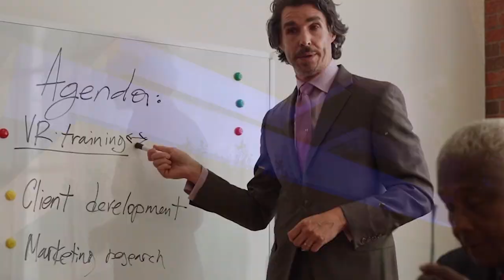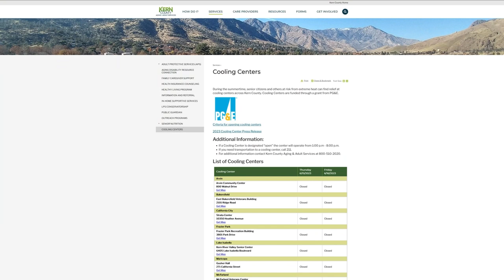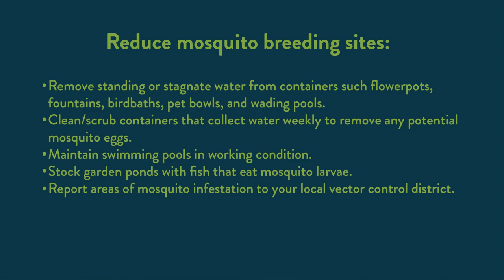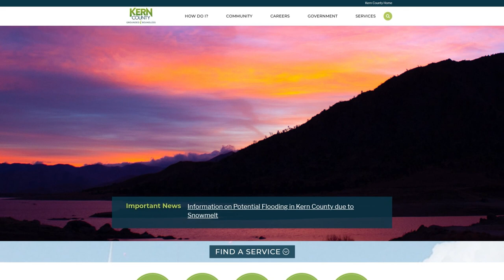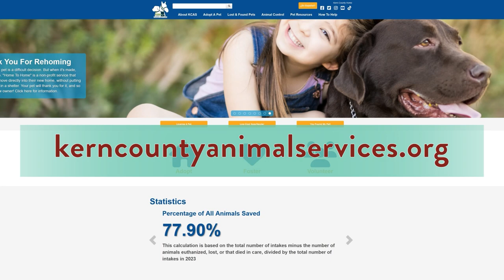Around Kern County, Episode 66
On this week's Around Kern County, we shine a spotlight on Elder Abuse Awareness Month, share how to stay cool and healthy this summer, and highlight why it is important now more than ever to adopt from our animal shelter.